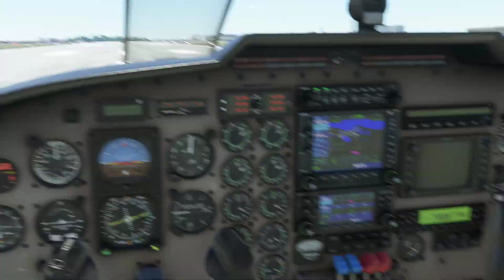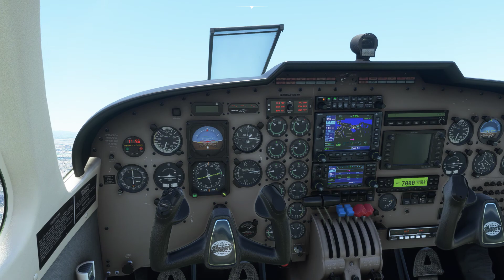Carenado Seneca V MSFS 2020 Autopilot quirk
Just a straight forward example of why MSFS2020 Carenado Seneca V autopilot have troubles when enabled with fully loaded plane - it resets the pitch angle.